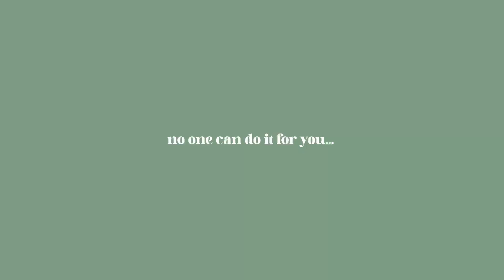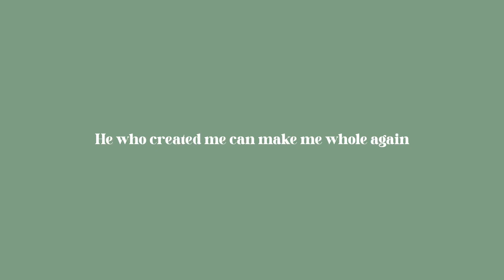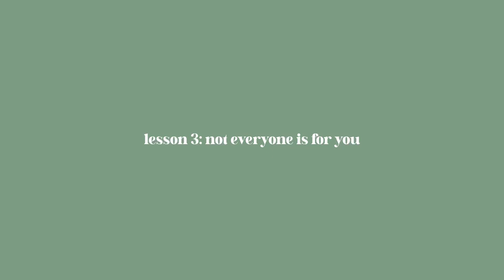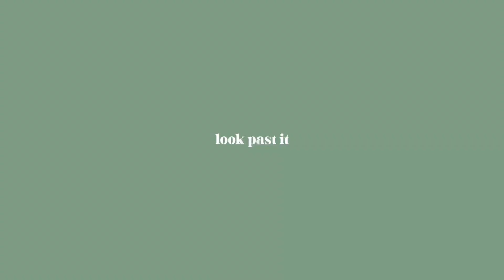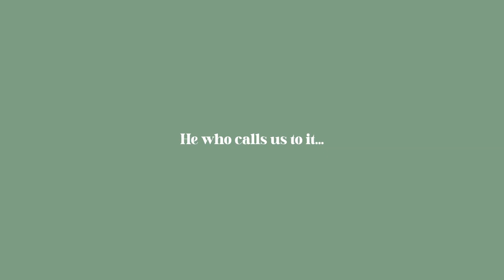spending the new year in the Philippines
we are welcoming the new year with a new video... in the philippines! a classic way to welcome the new year is being reminded of the lessons we learned in the year prior, to be better for what's to come

so here's my take on 2022 :) what was your #1 lesson you learned in 2022?

stay favoured
stay blessed
peace~

Psalm 103:2 🌿
Let all that I am praise the Lord;
    may I never forget the good things he does for me.

00:00 Introduction
02:06 Lesson 1
03:14 Lesson 2
04:59 Lesson 3
06:55 Lesson 4
08:19 Lesson 5